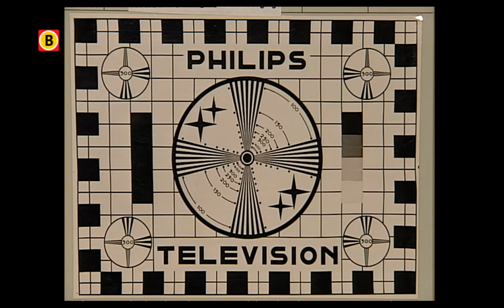Philips 100 jaar Natlab - Televisie uitzending